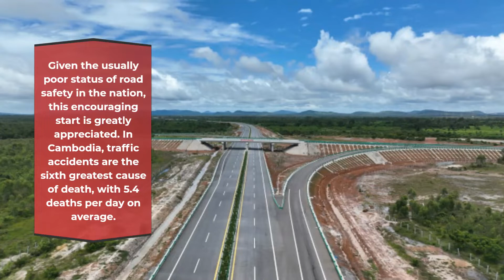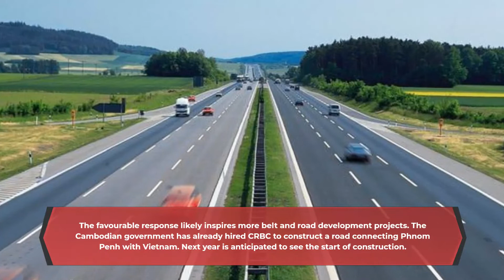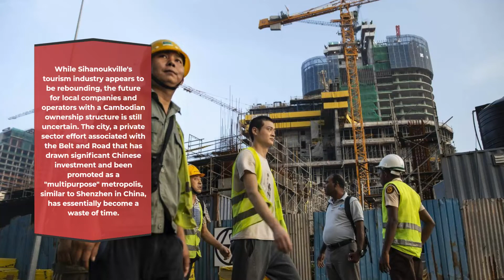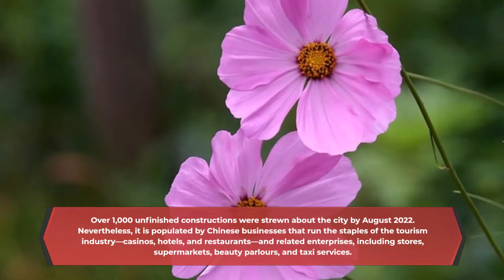Why Cambodia feels conflicted over the China-built road between Phnom Penh and Sihanoukville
This project was implemented by China as part of her debt trap diplomacy against Cambodia; the politicians involved were paid to do so. The initiative primarily benefits the Chinese and is unpopular with the Cambodian people.

What form of Chinese investment has the potential to charm the Cambodian people? It might be possible to find an answer by examining the advantages, expenses, and reactions of two significant undertakings. People are excited to use the new route, but they are apprehensive about the city of Sihanoukville, which is at one end of it, going through economic development.

Since it was made available to the public for a one-month free trial beginning in early October, Cambodia has enthusiastically welcomed the first freeway connecting the nation's capital Phnom Penh to the coastal region of Preah Sihanouk.

The China Road and Bridge Corporation (CRBC), which borrowed money from several Chinese development banks, undertook the 187 km, US$2 billion Phnom Penh-Sihanoukville road project as part of the Belt and Road Initiative.

About 200,000 automobiles had used the road by mid-October. According to local media, drivers who were pleased with the convenience, effectiveness, and safety of the route gave the route warm, favorable reviews.

This author, who traveled by car from Sihanoukville to Phnom Penh, must acknowledge that he too feels satisfied. Instead of taking the busy National Road 4, the route cuts travel time in half, to just two hours. Only six accidents were reported in the first two weeks of operation (an accident rate of 0.004%), with no injuries or fatalities.

Given the usually poor status of road safety in the nation, this encouraging start is greatly appreciated. In Cambodia, traffic accidents are the sixth greatest cause of death with 5.4 deaths per day on average.

Although commuters surveyed by the local media indicated that they would be prepared to pay to use the new route once the free launch period has over, happiness with the highway goes beyond practical advantages like speeding up travel time. Police have forced to warn drivers to avoid using the emergency lane to take photographs in front of the stunning scenery.

For a family car and a truck, a one-way, end-to-end trip costs US$12 and US$60 respectively.

More belt and road development projects are likely to be inspired by the favorable response so far. The Cambodian government has already hired CRBC to construct a road that will connect Phnom Penh with Vietnam. Next year is anticipated to see the start of construction.

The new roadway clearly promises to have a significant economic impact by lowering logistical costs and boosting trade competitiveness, notwithstanding the business community's lack of response. The road not only cuts down on trucking time in half but also links four provinces with significant economic activity. Most importantly, it connects to the Sihanoukville Autonomous Port, the only deep seaport in the nation with a full range of services.

According to the most recent statistics, the port handles imports and exports worth more over US$2 billion annually, or around 70% of all goods entering and leaving Cambodia.

Preah Sihanouk's tourism is expected to benefit from the route, according to Prime Minister Hun Sen, who said that "it's beneficial for Preah Sihanouk provincial citizens because a lot of tourists have been there." In fact, the Preah Sihanouk province welcomed almost 140,000 visitors during a single week in mid-October, the majority of them were domestic tourists, according to the ministry of tourism.

This number is encouraging because Chinese tourists, who make up the majority of Cambodia's foreign visitors, have been prevented from leaving their country because to ongoing travel restrictions brought on by the pandemic.

While Sihanoukville's tourism industry appears to be rebounding, the future for local companies and operators with a Cambodian ownership structure is still uncertain. The city, a private sector effort associated with the Belt and Road that has drawn significant Chinese investment and been promoted as a "multipurpose" metropolis, similar to Shenzhen in China, has essentially become a waste of time.

Sihanoukville was formerly bustling with real estate development, but it collapsed as a result of the migration of Chinese visitors and investors following the government's ban on online gambling in 2019 and the subsequent impacts of Covid-19.

Over 1,000 unfinished constructions were strewn about the city by August 2022. Nevertheless, it is populated by Chinese businesses that run not only the staples of the tourism industry—casinos, hotels, and restaurants—but also related enterprises including stores, supermarkets, beauty parlors, and taxi services.